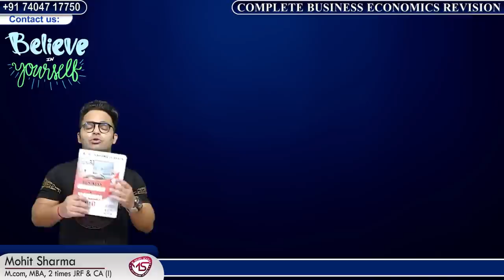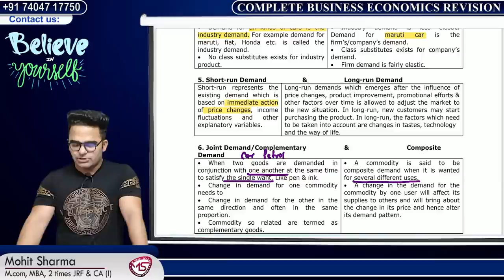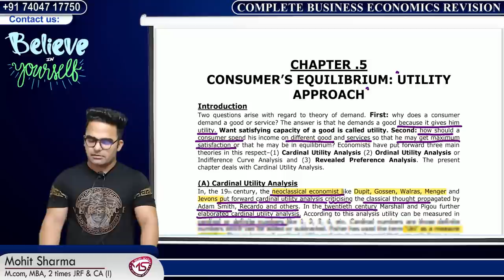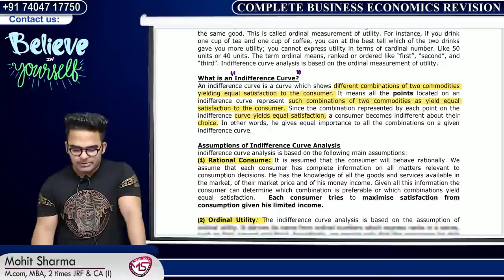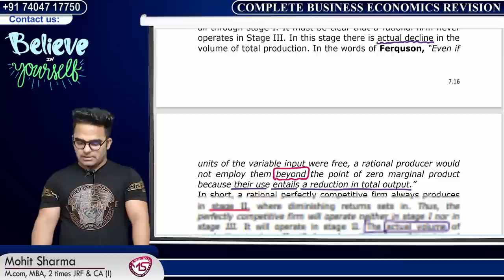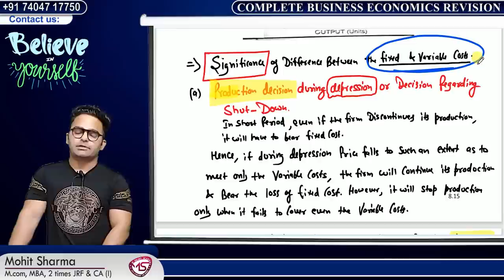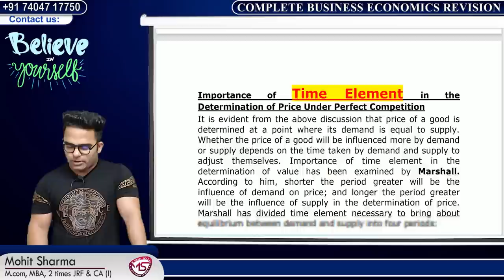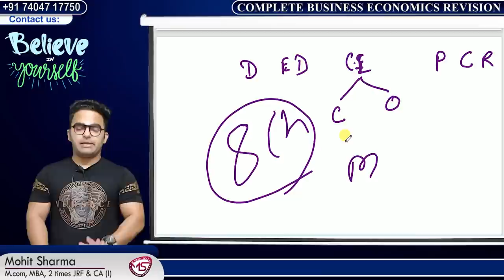Complete Business Economics || Business Economics Ugc Net || Paper 2 Commerce Ugc Nta Net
Which is Relevant for Nta Ugc Nta Net Exam.
Test Series
Social Updates :-
Keys :-
Complete Business Economics
Business Economics Ugc Net
Paper 2 Commerce Ugc Net
Business Economics
Business Economics ugc net Commerce
Ugc Net  Business Economics
Ugc Net  Business Economics update
Ugc Net  Business Economics 2022
Ugc Net Commerce Exam Strategy
Nta net Paper 2  Commerce exam update
Ugc Net Paper 2 Commerce 2022 Strategy
Ugc Net Paper 2 Commerce Exam Strategy
Ugc Net Paper 2 Commerce Latest Strategy
Ugc Net Paper 2 Commerce Exam 2022 Strategy
Ugc Net Paper 2 Commerce Exam Guidance
Ugc Net Paper 2 Commerce Exam 2022
Ugc Nta Net Paper 2 Commerce Exam Strategy
Ugc Nta Net Exam update 2022
Ugc Nta Net Exam Strategy 2022
Ugc Net Exam update 2022
Ugc net exam Strategy
Ugc Net Paper 2 Commerce Business Economics
Ugc net Paper 2 Commerce exam
Ugc nta net Paper 2 Commerce exam update
Ugc net Paper 2 Commerce admit cards
Ugc net Paper 2 Commerce exam update
Ugc net Paper 2 Commerce exam dates
Business Economics ugc Nta net
Business Economics
Business Economics Revision
Business Economics classes
Business Economics nta ugc net
Business Economics Paper 2 Commerce
Business Economics Paper 2 Commerce Ugc net
Business Economics ugc net 2022
Business Economics nta net commerce
Business Economics Complete Revision
Business Economics Super Revision
Business Economics Mohit Sharma